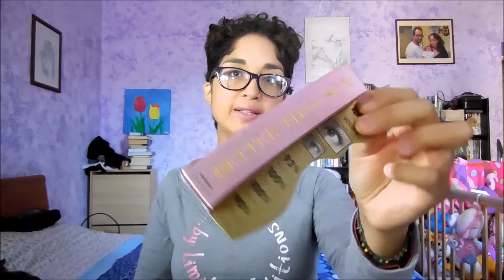WHAT'S IN MY MAKEUP BAG?!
Un video che mi sembra non aver mai fatto e che mi è sempre piaciuto vedere negli altri canali...e quindi ve lo beccate! Fatemi sapere che pensate dei miei prodotti!
Kiss kiss